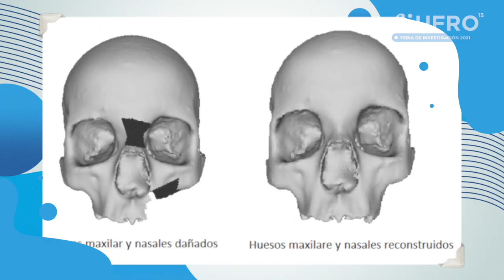Ana Bucchi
By VincenzaFilms